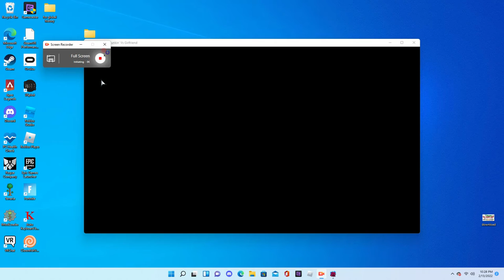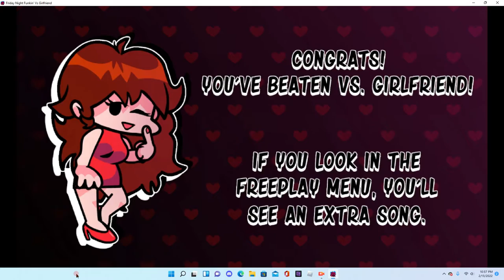friday night funkin heartbreak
also i apoligize for doing poorly on some of them im a bit rusty right now.
enjoy and the game is there to play for you guys.
anyways have a wonderful day/night.